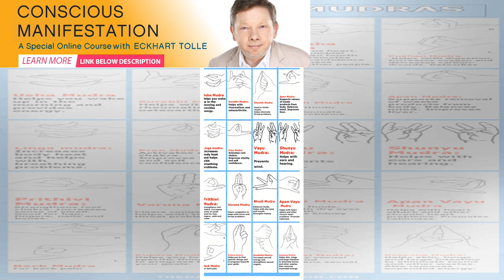Our Expert Recommends His Top Mudra Books For 2017 | Spirione Girl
What are the best mudra books. When I was writing THE DAILY MEDITATION’s ultimate guide to mudras I ...